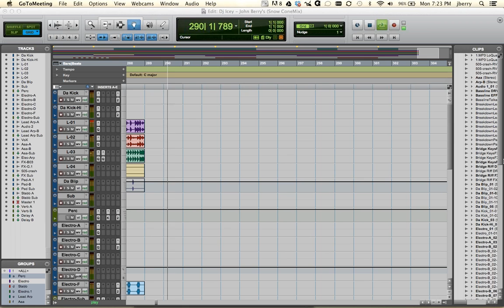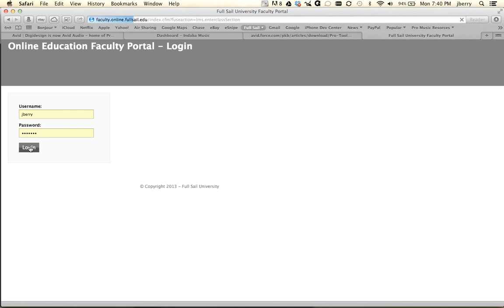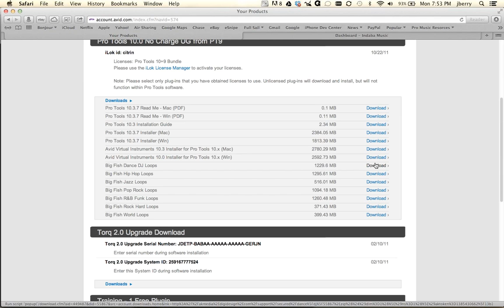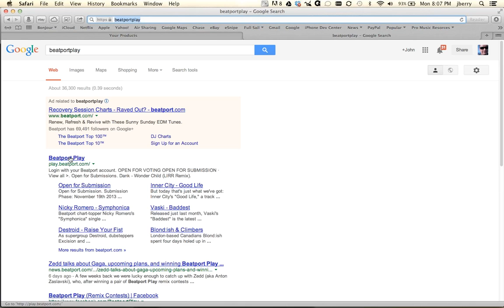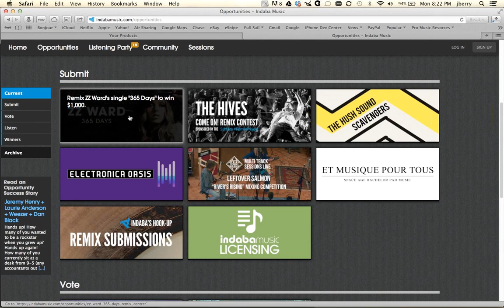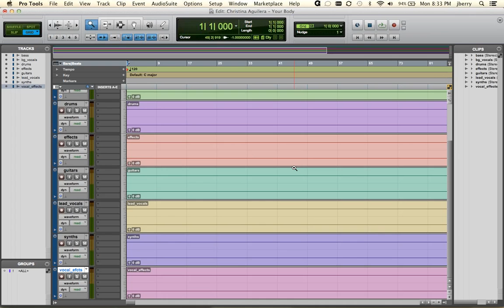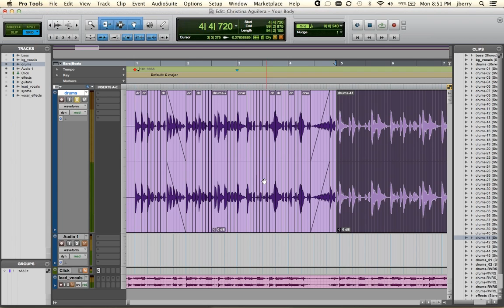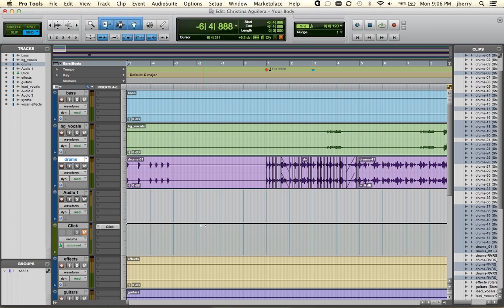Week 01 Live Stream Session Final Project Overview 11 25 13 7 23 PM